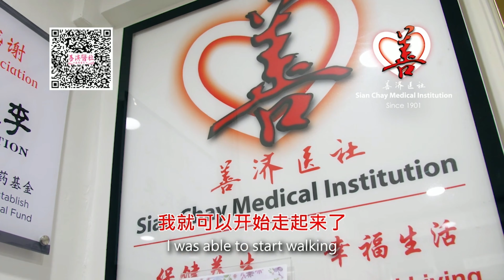Sian Chay善济看诊人士张先生光明正能量的分享，让善济照顾您，让善济的大爱感动您。敬请大家转发分享善知识。